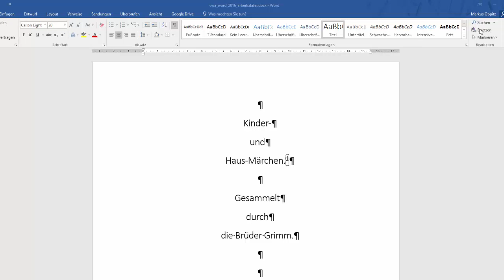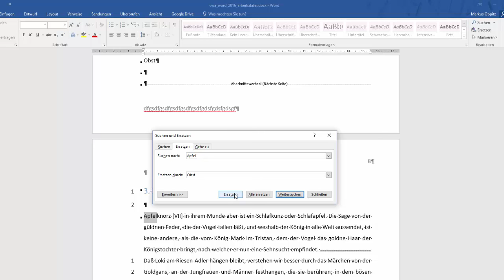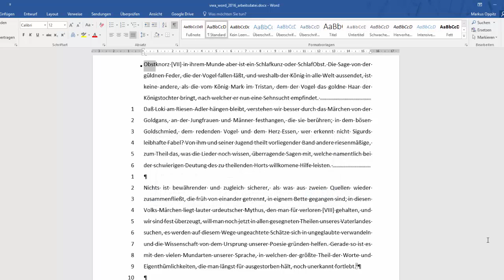34(36) Word 2016 - mit der Suchfunktion suchen und ersetzen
Es geht darum sich mit den folgenden Inhalten auseinanderzusetzen: In einem Text etwas mit Hilfe einer Suchfunktion suchen und ersetzen können. Dieses Video ist als Hilfestellung zur Erreichung bzw. Festigung digitaler Kompetenzen von Schüler / innen gedacht. Weitere Unterlagen wie Präsentationen, Quize und andere Videos finden sich und